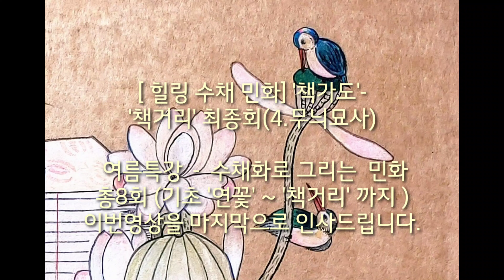[ 힐링 수채 민화] '책거리'-민화시리즈 최종회(4.무늬묘사)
[ 힐링 수채 민화] '책가도'-
'책거리' 민화시리즈 최종회(4.무늬묘사)

 2019 풍스아트 '여름특강'  -
수채화로 그리는  민화는
총8회 강의로서 (기초 '연꽃' ~ '책거리' 까지 )
이번영상을 마지막으로 인사드립니다.
마무리 선묘사 및 외곽선 과정이라서 플레이 빨리 진행됩니다.

그동안 열심히 참여하신 분들께 다시한번 감사인사 드립니다.

앞으로도 쭈~ 욱
다음영상(?)도 기대해주세욤~~♥